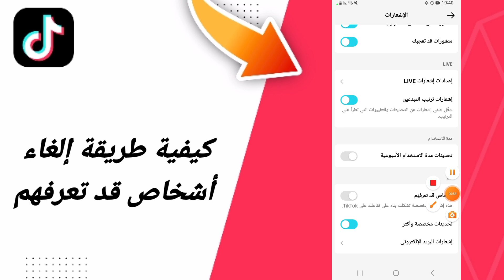كيفية طريقة إلغاء اشخاص قد تعرفهم في تطبيق تيك توك التيكتوك TikTok